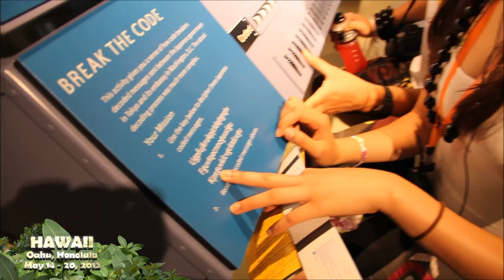The Hawaii Experience Trilogy - PART 1: Transcultural Knowing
The first video of a trilogy. Here's our trip to Oahu, Honolulu - Hawaii last May 2012. Probably the most interesting trip I've ever done since I went to the US.